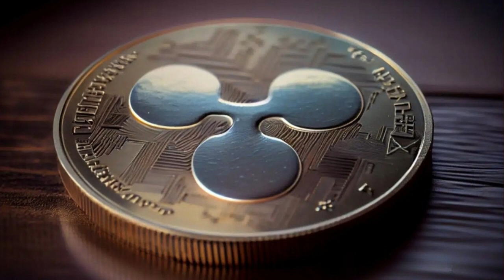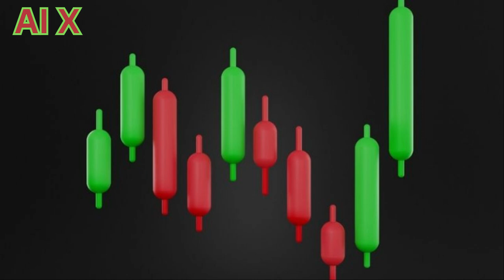AI XRP NEW NEWS UPDATES